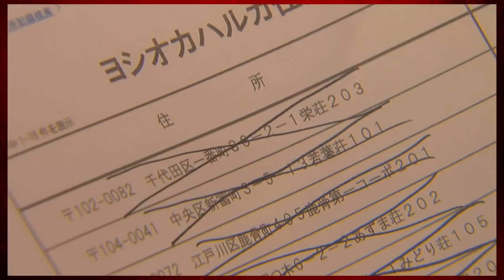Tokyo Gore Police (2008) - Movie Review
We review the movie Tokyo Gore Police directed by Yoshihiro Nishimura and starring Eihi Shiina, Itsuji Itao, and Yukihide Benny.

Synopsis
In future Tokyo, a young woman in the privatized police force tracks down her father's killer while battling against mutant rebels known as engineers.